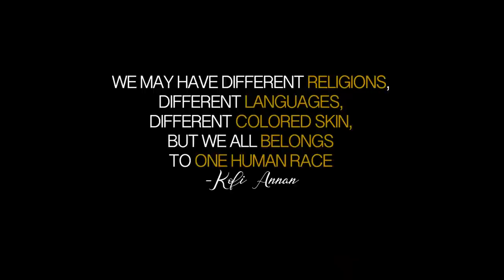ETHNIC DAY 2018 | THE OXFORD COLLEGE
Thanks Everyone specially to my teachers and friends in this video for their support.

GEAR I USE :
Samsung S8
Samsung Note5

SOFTWARE :
Adobe Primiere Pro 2018 CC